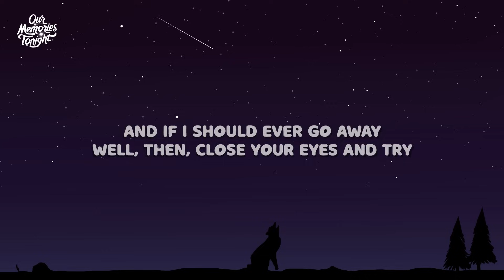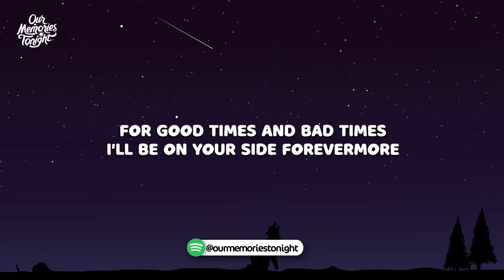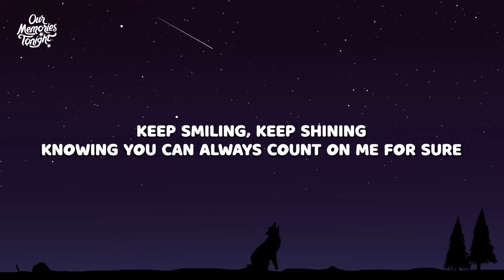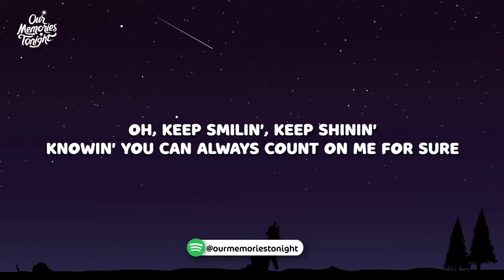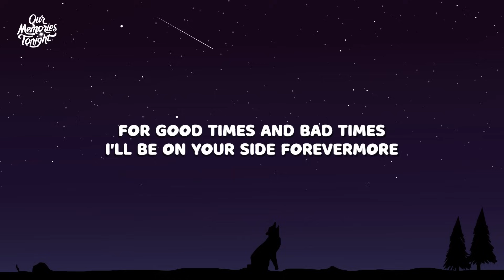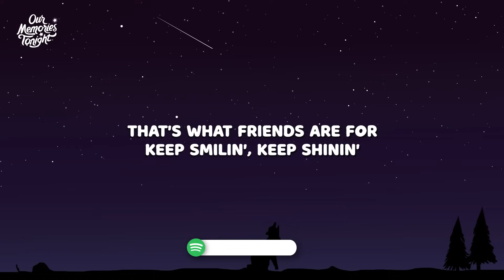Dionne Warwick - That's What Friends Are For (Lyrics)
Lyrics:

[Verse 1: Dionne Warwick with Elton John]
And I never thought I'd feel this way
And as far as I'm concerned
I'm glad I got the chance to say
That I do believe I love you
And if I should ever go away
Well, then, close your eyes and try
To feel the way we do today
And then if you can remember

[Chorus: Dionne Warwick with Elton John]
Keep smilin', keep shinin'
Knowin' you can always count on me for sure
For good times and bad times
I'll be on your side forevermore

[Verse 2: Stevie Wonder & Elton John]
Well, you came and opened me
And now, there's so much more I see
And so, by the way, I thank you
Oh, and then, for the times when we're apart
Well, then, close your eyes and know
These words are comin' from my heart
And then if you can remember, oh

[Chorus: Stevie Wonder]
Keep smiling, keep shining
In good times, in bad times
Oh, that's what friends are for, oh

[Chorus: Gladys Knight]
Oh, keep smilin', keep shinin'

[Chorus: Elton John, Dionne Warwick, & all]
Knowin' you can always count on me, oh, for sure
'Cause I tell you that's what friends are for
For good times and for bad times
I'll be on your side forevermore, oh

[Outro: Stevie Wonder, Elton John, & Dionne Warwick]
(Ha, ha, that's what friends are for)
(Ha, ha, yeah)
On me for sure
Count on me for sure
That's what friends are for